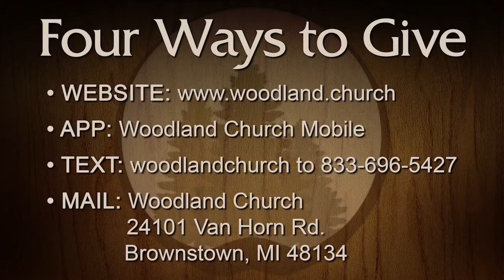A Good Life's Story | Pastor Dennis Clanton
Pastor Clanton teaches from the bible in part two of his series, "Do Good" with a message explaining the importance of creating a life plan and developing your personal life story of God's goodness to share with others.